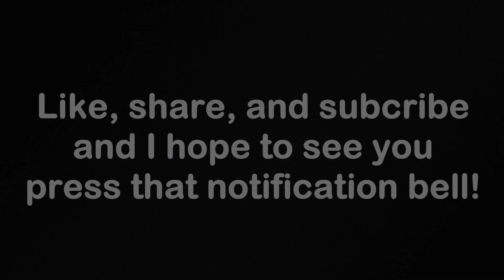A Day at Crimson Middle School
Hello! Welcome to Subatomic Gaming! Today we are going to head to Crimson Middle School and we'll be looking at another day at the school. Will it be filled with work and make you feel like you are in real school, or will it be so fun that you think it's a playhouse, we'll know soon...